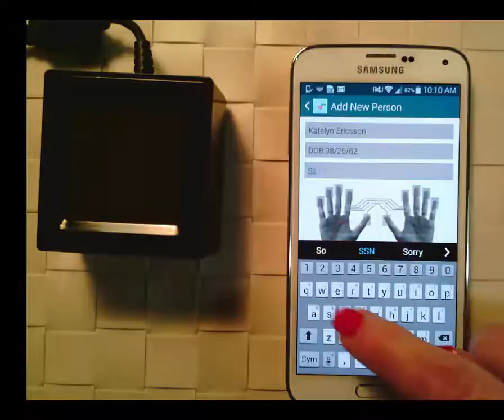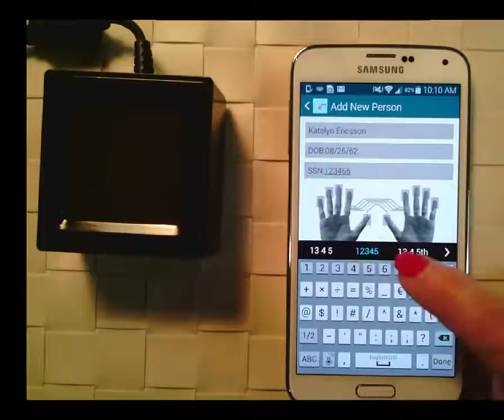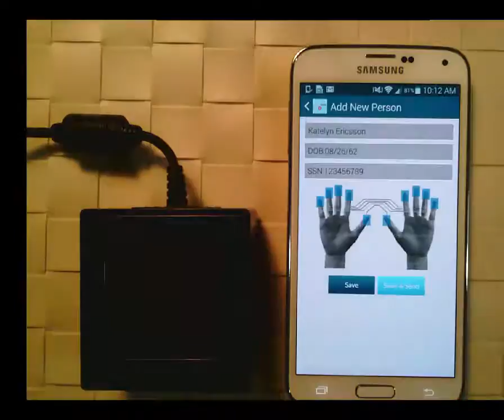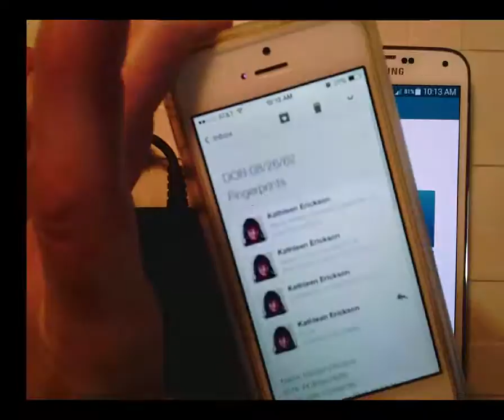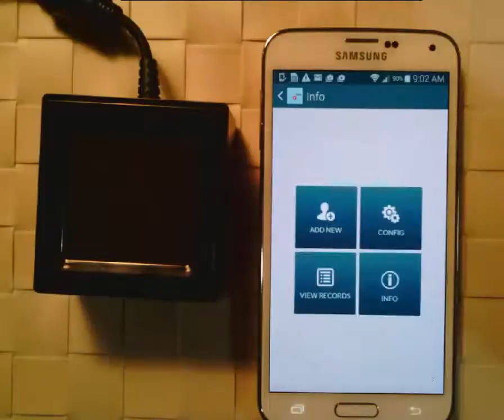Watson Mini & FingerSCAN S3 on Samsung Galaxy S5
This video demonstrates how to use the Integrated Biometrics Watson Mini fingerprint scanner with FingerSCAN S3 running on the Samsung Galaxy S5 smartphone. This solution is ideal for capturing highest quality fingerprint images for the purposes of:

- Creating custom fingerprint jewelry
- Biometric time and date stamp
- Biometric certificate of authenticity
- Digital fingerprint record for ChildID and FamilyID